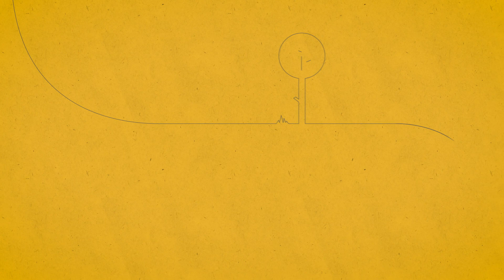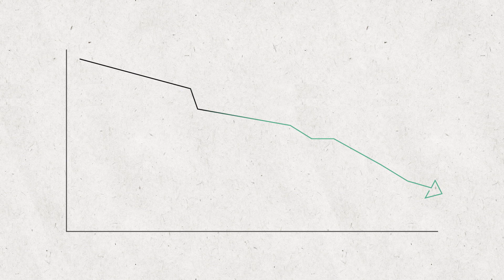Rehap – Transforming agroforestry waste into bio-based materials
Rehap is making bio-based materials from agroforestry waste, and using them to build a house to showcase their properties to the construction industry.